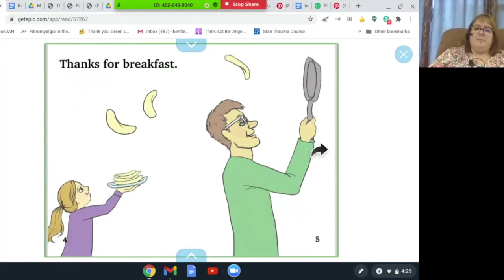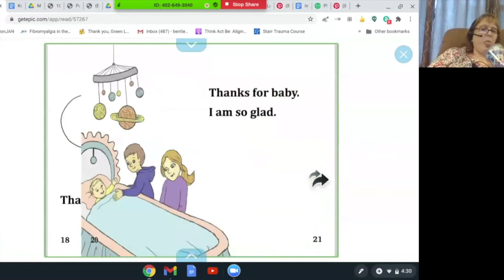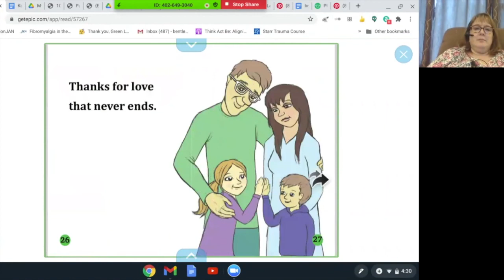美国小学英语 G1 I say "thanks"